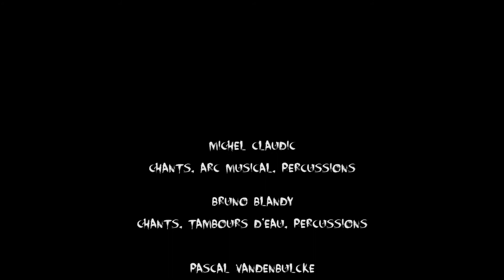Lha...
"Lhâ..." - Sur une idée originale de Michel Claudic

Michel Claudic, chants, arc musical, percussions…
Bruno Blandy, chants, tambours d’eau, percussions…
Pascal Vandenbulcke, flûtes, chants…
Syn-Anton, chants, sound design, samples, …
Christine Labadi, chorégraphie, danse
Aurélie Mouilhade, chorégraphie, danse
Anthony Deneuve, sonorisation
François Thoron, éclairages et vidéo